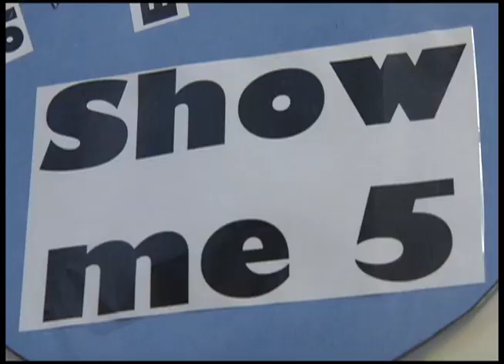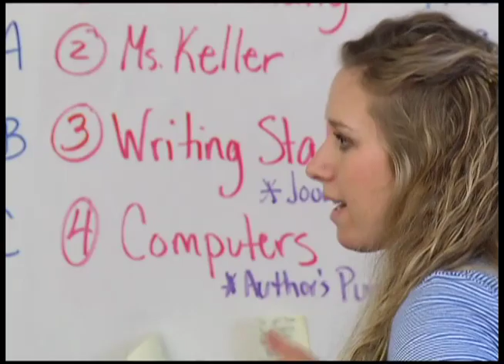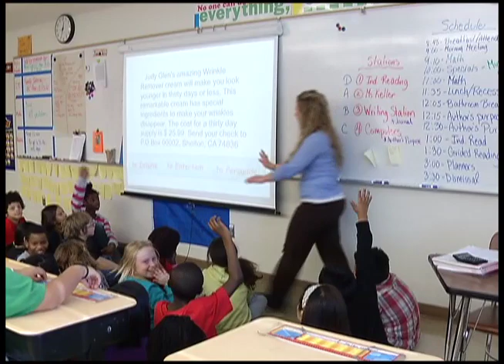Brooklyn Center schools see enrollment gains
Behind every good student, is a good teacher. And Wednesday afternoon at Earle Brown Elementary School, the 29 kids in Amanda Keller's fourth grade class hung onto her every word as she taught her lesson.

Not bad for the first class after recess.

"The kids are great," Keller said. "They have a lot of character and energy, so yeah I just love being here."

This is Keller's first year as a teacher in the Brooklyn Center School District -- a job that's a direct result of an increase in enrollment.

"So I feel very blessed to work here," she said. "It's great. I love it."

The Brooklyn Center School District saw a 4.3 percent growth in enrollment compared to last year, and according to the Minnesota Department of Education, that's one of the highest increases in the state.

Earle Brown principal Jane Ellis has a few ideas as to why.

"We're seeing more residents who are currently living within the city and buying homes, so not only are we seeing growth in places like Brookdale and throughout, it's having a spreading out effect in our neighborhoods and we're seeing it in the schools."

However, that's just one factor. Superintendent Keith Lester also gives big credit to a three-year $3 million grant from the McKnight Foundation aimed at helping students in preschool through third grade develop better reading skills.

"It's making people think, well this is a program that goes through third grade, and our kids can benefit from it," Lester said. "And we're getting response from parents, they want classes on how to help their kids do better on the STEP assessment that's tied to the McKnight grant."

It's a positive trend in the name of academic achievement, and as long as the student growth and academic success continues, it will mean good news for teachers such as Keller.

"You know, it is kind of hard for teachers to get a job right now," she said. "I know there are a lot of budget cuts and things like that, so it is hard, but I feel thankful that I have a job right now."

Delane Cleveland

12 News is on Comcast cable channel 12 in the northwest suburbs of Minneapolis and includes the cities Brooklyn Center, Brooklyn Park, Crystal, Golden Valley, Maple Grove, New Hope, Osseo, Plymouth and Robbinsdale.